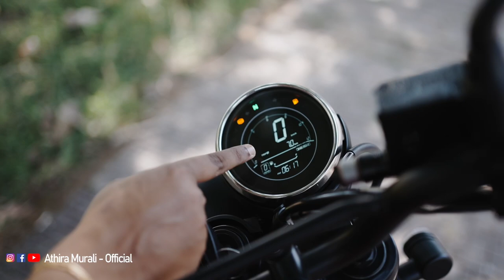Yezdi Scrambler Malayalam എല്ലാവർക്കും തിരിച്ചടിയോ?? Review & Drive by Athira Murali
Yezdi is back! Mahindra-owned Classic Legends has revived the iconic Yezdi brand in India with the launch of not one or two but three brand new motorcycles, namely Roadster, Scrambler, and Adventure. With a starting price of Rs 1.98 lakh, ex-showroom, the Yezdi Roadster is the most affordable motorcycle among the trio. In this article, we have shared with you the top 5 things you need to know about the new 2022 Yezdi Roadster.
The new Yezdi Roadster is powered by a BS6 compliant 334cc, single-cylinder, liquid-cooled, fuel-injected, DOHC engine. This motor churns out 29.2 hp of maximum power at 7,300 RPM and 29 Nm of peak torque at 6,500 RPM. The engine comes mated to a 6-speed manual gearbox. Moreover, this motorcycle gets twin exhausts.
FOR TEST DRIVE : CLASSIC MOTOR'S - 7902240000

* Auto Vlogger
* Motorcyclist 🚦

Athira Murali
Instagram! Username: athiramurali_official